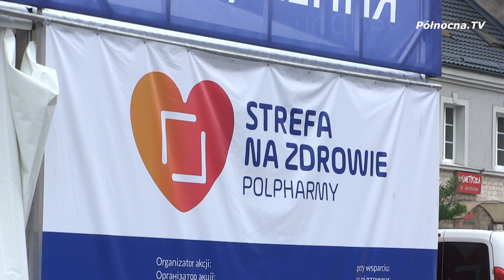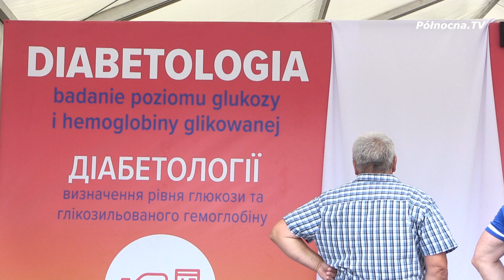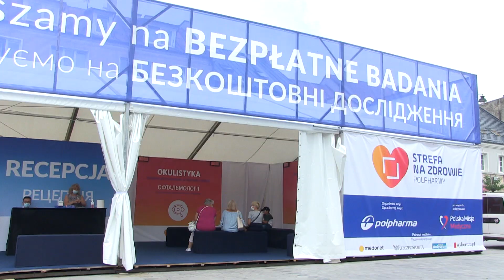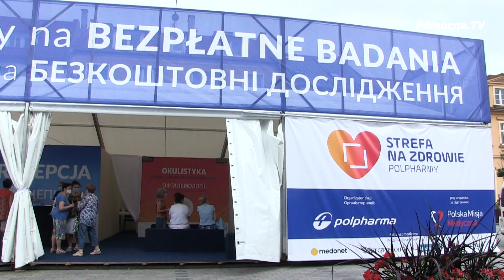Strefa na Zdrowie Polpharmy rusza w Polskę [2022]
Już po raz 10 Polpharma organizuje akcję Strefa na Zdrowie, której celem jest ułatwienie dostępu do badań profilaktycznych i konsultacji lekarskich osobom powyżej 40 roku życia. Program bezpłatnych badań rozpoczął się na Rynku Miejskim w Starogardzie Gdańskim, ale mobilne gabinety zawitają jeszcze do 5 innych miast: Rybnika, Kobyłki, Sieradza, Przemyśla oraz Nowej Dęby.

Polecamy również zobaczyć:
Na lokalnym forum międzysektorowym rozmawiano o wyzwaniach ekologiczno-społecznych

oraz